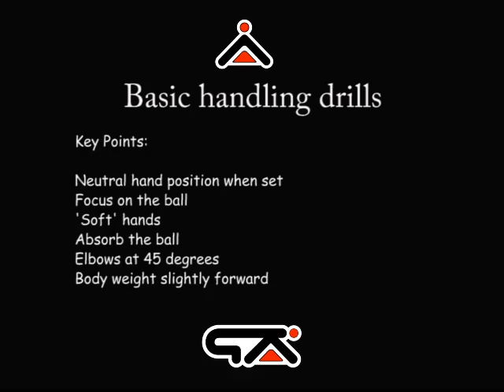GK Icon Goalkeeper Training Basic Handling 20